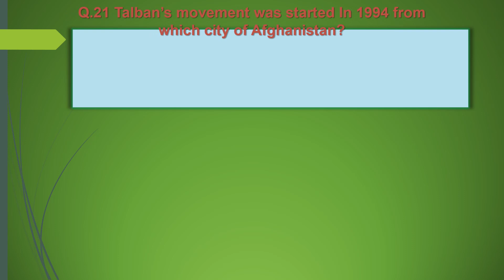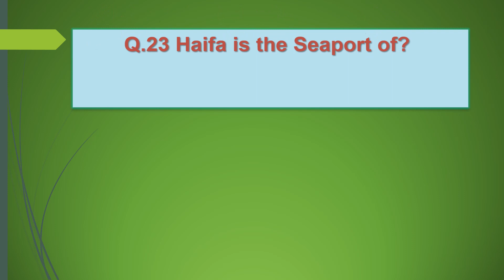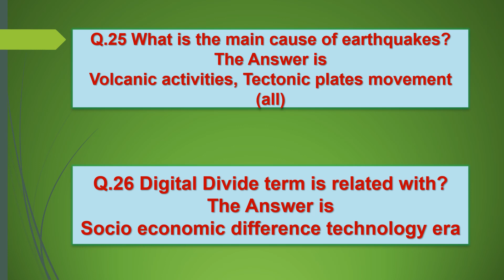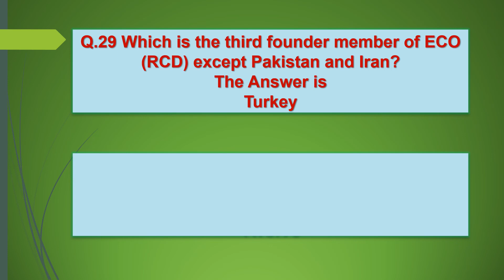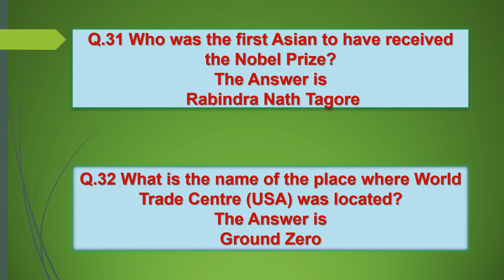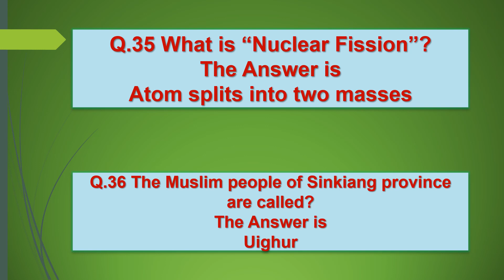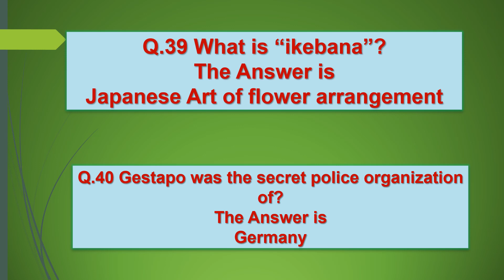General knowledge mcqs| One-liner MCQs| MCQs for all ompetitive exams| lecture 9 part 2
General knowledge one-liner MCQs for all competitive exams lecture 9 part 2.